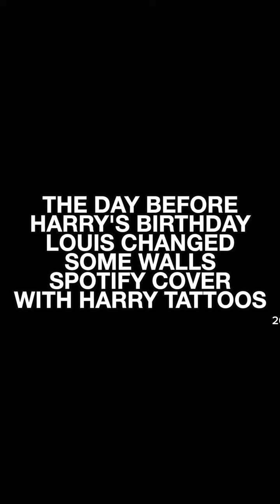2021 recap larry proofs(1/3)| credit- @skidmalarry on Tiktok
𝙷𝚎𝚕𝚕𝚘 𝙳𝚒𝚛𝚎𝚌𝚝𝚒𝚘𝚗𝚎𝚛𝚜💙💚🇮🇪❤💛

𝚟𝚒𝚍𝚎𝚘 𝚜𝚘𝚞𝚛𝚌𝚎 -- 𝚃𝚒𝚔𝚝𝚘𝚔

𝚕𝚘𝚟𝚎 𝚢'𝚊𝚕𝚕 𝚝𝚘 𝚒𝚗𝚏𝚒𝚗𝚒𝚝𝚢♾

!!!𝚃𝚊𝚐𝚜!!!